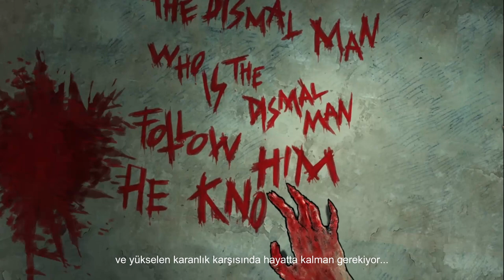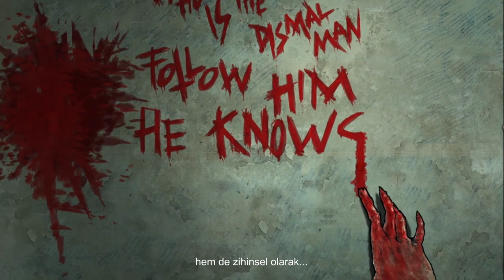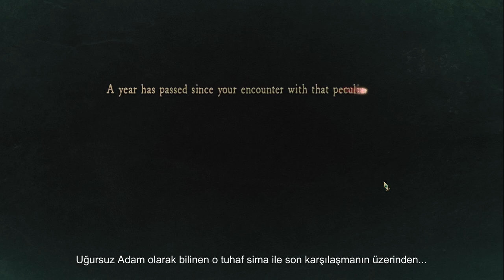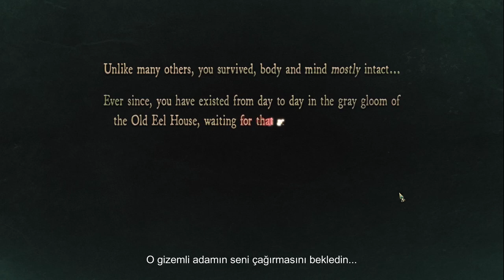Stygian: Reign of the Old Ones - KORKU TEMALI TÜRK OYUNU